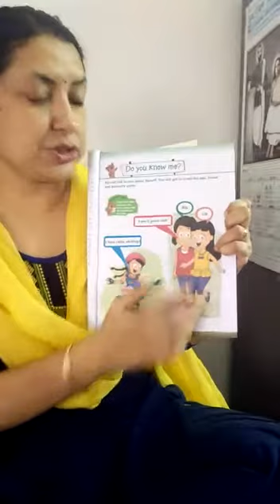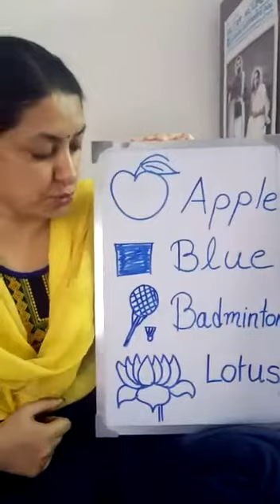DELHI WORLD PUBLIC SCHOOL, Kalyani. Class Prep, EVS (Part-I)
Environment Science for class Prep.